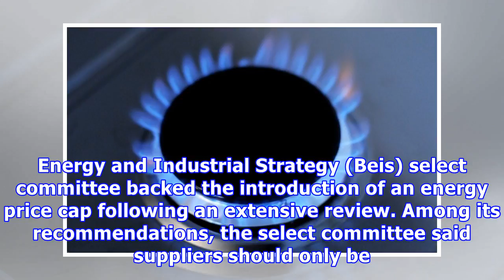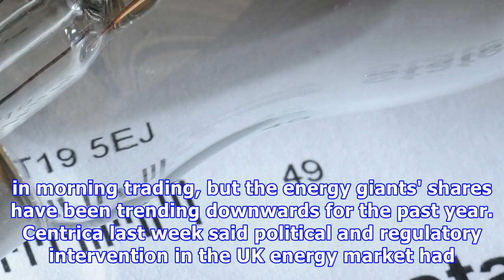The energy secretary has asked big six firms not to challenge the price cap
The energy secretary has asked Big Six energy firms not to block the passage of new legislation for a price cap on default energy tariffs. Greg Clark and energy and clean growth minister Claire Perry today wrote to Big Six firms – including British Gas owner Centrica, SSE, Scottish Power, EDF Energy, E.On and Npower – as the bill was introduced in parliament today. "We hope you will work constructively together with government and parliamentarians to ensure the bill passes smoothly through parli...